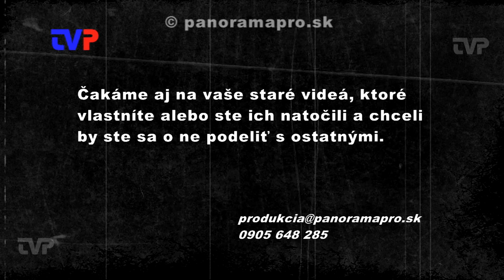Medzištátny turnaj v stolnom tenise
V Stredisku paralympijskej  prípravy v Žarnovici v roku 2008 sa na priateľskom tréningovom turnaji zišli družstvá z dvoch štátov. Slovensko a Srbsko.